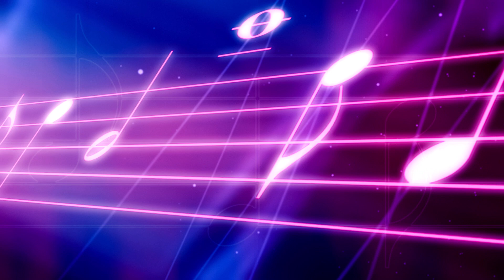Marysville High School's Fall Choir Concert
Mr. Mike Martin, Director of Choral Activities at Marysville High School, and his students produced their annual Fall Choir Concert.  Songs featured Broadway Hits across the spectrum.